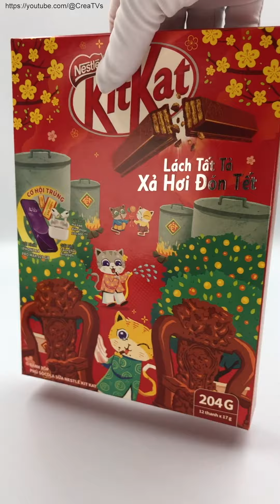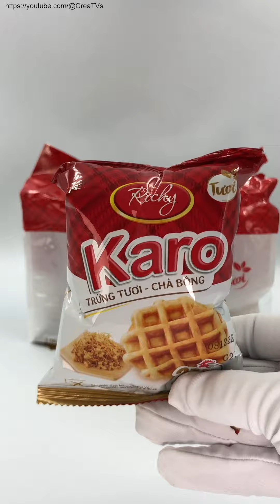Confectionery Spoof Luxo Lamp Shorts 3